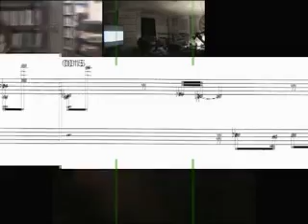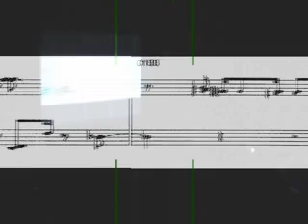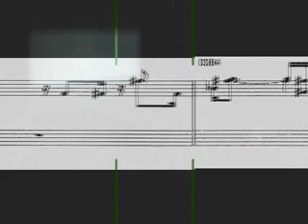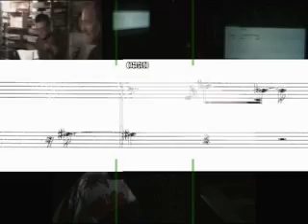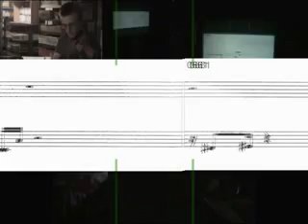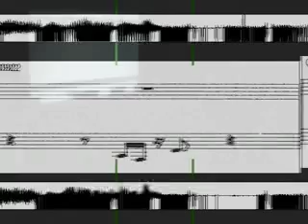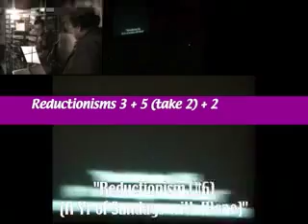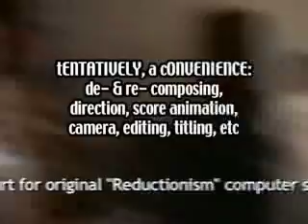Reductionism 6 + Interpretive Duncing + Artifacts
The evolution of this piece of Low Classical Usic is more than a bit labyrinthian to go into.  From 1997 to 1998 I co-organized a series of CircumSubstantial Playings in Pennsylvania that involved site & circumstantial specificity.  These were recorded & excerpts from them were published as side 1 of a tape called "A Year of Sundays" (see 3rd series, 018 & the 2nd side was a more elaborate computer edit using recordings from the same sessions + 2 more from Baltimore.  This computer edit was then used, w/ the assistance of composer Warren Burt in Australia in 2000, to drive a Pitch-to-MIDI converter to create a monophonic conventionally notated score that I called "Reductionism (A Year of Sundays w/ Mono)".  Back in Pittsburgh, I used a different Pitch-to-MIDI converter & the same "Yr of Sundays (computer edit)" driver to generate 6 new recordings using piano sounds & samples from the original Yr of Sundays sessions (Reductionisms 1, 2, 3, 4, 5 (take 1) & 5 (take 2)).  These were then meticulously edited together to create "Interpretive Duncing" (you can hear this @ - it's currently (Sept, 2011) in a somewhat incorrect state that I may or may not eventually replace w/ the correct version).  "Reductionism 6" then became the score generated by the 1st MIDI file (slightly revised) in combination w/ the (eventually revised) "Interpretive Duncing".  I primitively (& laboriously) animated the score so that the (M)Usicians cd read it from the same source while listening to the prerecorded "ID" part.  5 reliable & conventional-notation-savvy collaborators (Ben Opie: alto sax, Roger Dannenberg: trumpet, Ben Harris: violin, Kenny Haney: Bb clarinet, Kerrith Livengood: alto flute) then agreed to attempt to play this monstrosity.  When I recorded the 1st rehearsal, technical vagaries resulted in noisy artifacts that I then took wave-form pictures of wch I then incorporated both the sound & visuals from into the animated score & then modified the instructions to accommodate them.  After 3 rehearsals, the piece was premiered @ Garfield Artworks in Pittsburgh on July 25, 2011.  The venue was hot & poorly ventilated, various technical problems were frustrating (I forgot the DVD player remote, the projection quality was poor, one player stepped on something that caused a loss of the prerecorded sound for a short bit, etc, etc), but the (M)Usicians persevered.  This movie is a quasi-documentary of the 3 rehearsals & the premier edited in a way that takes liberties w/ any ultimate accuracy of the way the piece 'shd sound'.  - September 28, 2011 notes from tENTATIVELY, a cONVENIENCE